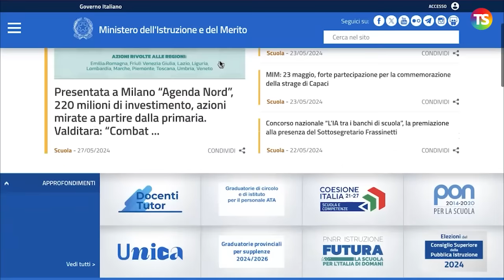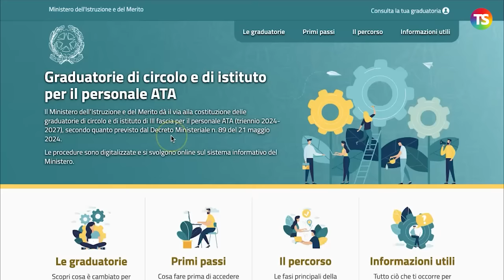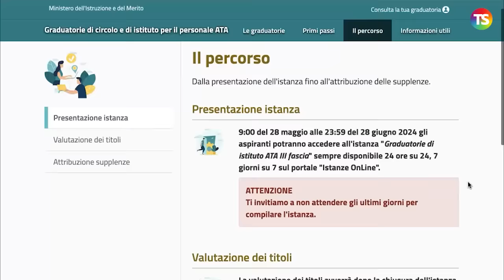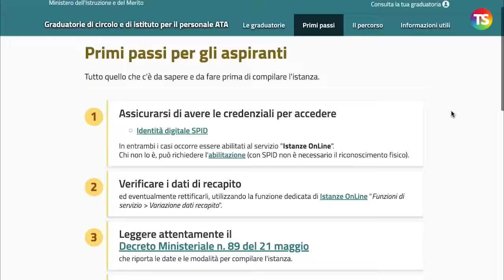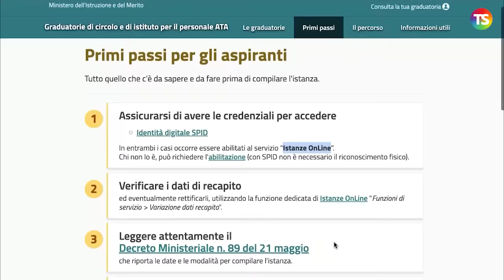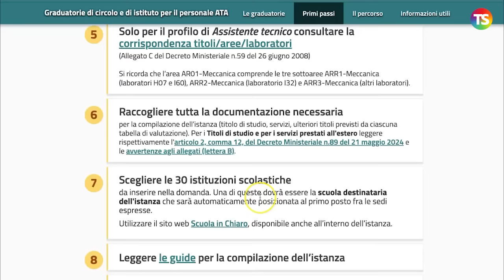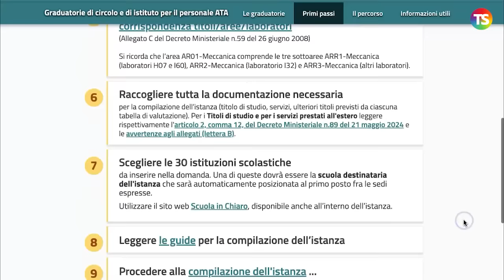Ata terza fascia 2024, come compilare la domanda - VIDEO TUTORIAL 1/7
scuola ata tecnicadellascuola Le domande di inserimento, di conferma, di aggiornamento, di depennamento riferite alle graduatorie di terza fascia del personale ATA potranno essere presentate dal 28 maggio al 28 giugno 2024. Al video, il prof Lucio Ficara spiega passo dopo passo cosa fare prima dell'inserimento della domanda.

e sui nostri canali social